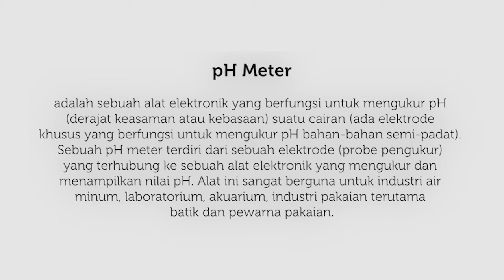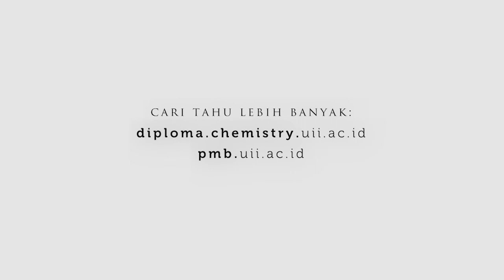Kalibrasi pH Meter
pH meter adalah sebuah alat elektronik yang berfungsi untuk mengukur pH (derajat keasaman atau kebasaan) suatu cairan (ada elektrode khusus yang berfungsi untuk mengukur pH bahan-bahan semi-padat). Sebuah pH meter terdiri dari sebuah elektrode (probe pengukur) yang terhubung ke sebuah alat elektronik yang mengukur dan menampilkan nilai pH. Alat ini sangat berguna untuk industri air minum, laboratorium, akuarium, industri pakaian terutama batik dan pewarna pakaian.